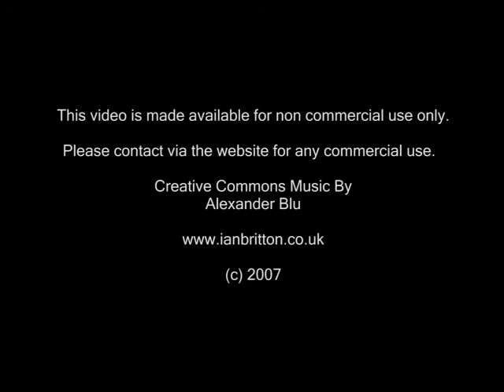Tanfield Railway Photography Evening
A HD video of the Tanfield Railway Photography Evening held on September 14 2007.
Creative Commons Music is by Alexander Blu from his album May and the track is called Democracy.